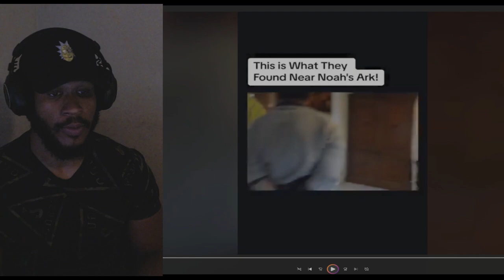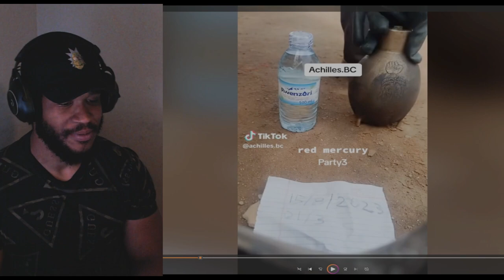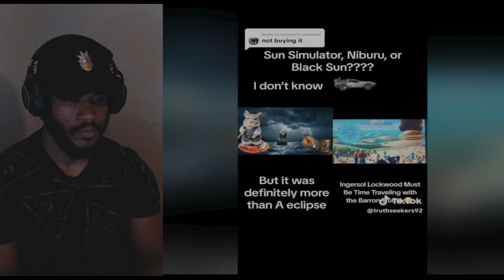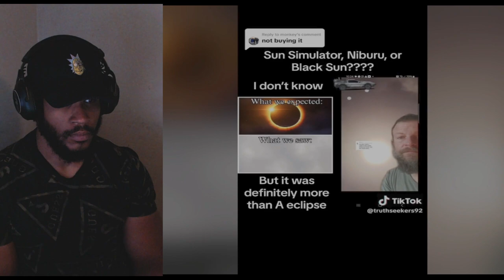Strange Creepy And Interesting Videos | Reaction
Strange And Creepy And Interesting Vids

Don't forget to subscribe to my channel to see a new video everyday of the week, tap the bell to turn on post notifications, and give this video a THUMBS UP!!! LOVE YOU GUYS/GALS